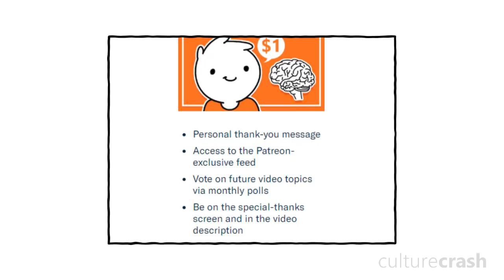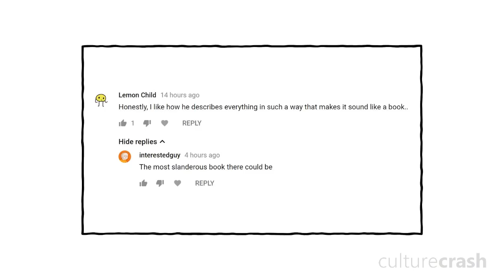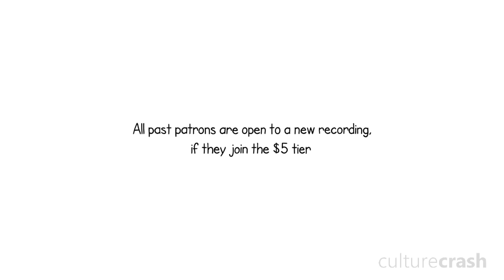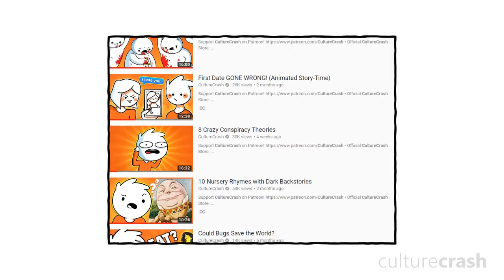We Have Something To Tell You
FAN ART USED:
1:34 by Arashi Kamiya
3:42 by kekegrant

SEND US MAIL:
Park Orchards
Victoria
Australia
3114

Mai Chan Official
ADHDavy
Nick King
DoodLbot
Claire baiotto
Robin Michaelsen
Kristy Dalman
MrUltimateTrex